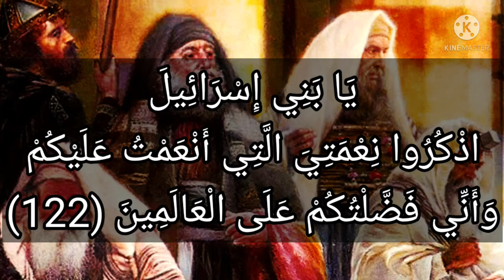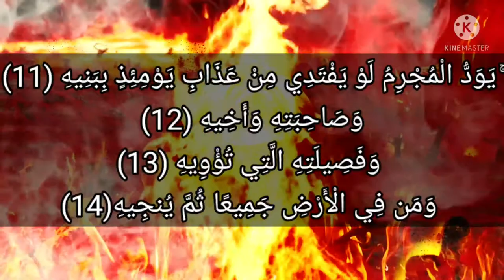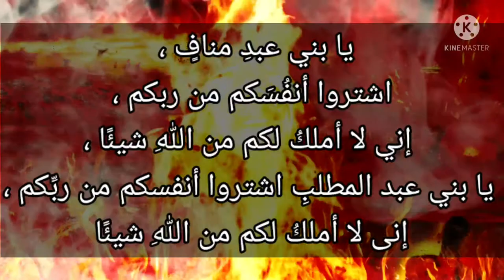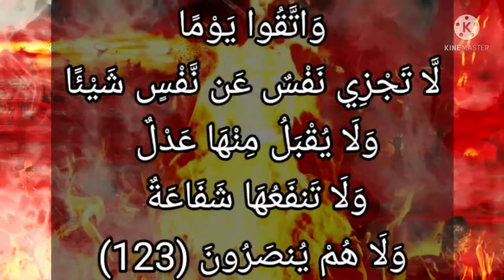البقرة-١٢٣: واتقوا يوماً لا تجزي نفس عن نفس شيئاً ولا يقبل منها عدل ولا تنفعها شفاعة ولا هم ينصرون.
وَاتَّقُوا يَوْمًا لَّا تَجْزِي نَفْسٌ عَن نَّفْسٍ شَيْئًا وَلَا يُقْبَلُ مِنْهَا عَدْلٌ وَلَا تَنفَعُهَا شَفَاعَةٌ وَلَا هُمْ يُنصَرُونَ (123)

تفسير بن كثير

قد تقدم نظير هذه الآية في صدر السورة ، وكررت هاهنا للتأكيد والحث على اتباع الرسول النبي الأمي الذي يجدون صفته في كتبهم ونعته واسمه وأمره وأمته . يحذرهم من كتمان هذا ، وكتمان ما أنعم به عليهم ، وأمرهم أن يذكروا نعمة الله عليهم ، من النعم الدنيوية والدينية ، ولا يحسدوا بني عمهم من العرب على ما رزقهم الله من إرسال الرسول الخاتم منهم . ولا يحملهم ذلك الحسد على مخالفته وتكذيبه ، والحيدة عن موافقته ، صلوات الله وسلامه عليه دائما إلى يوم الدين .

التفسير الميسر : واتقوا يوما لا تجزي نفس عن نفس

وخافوا أهوال يوم الحساب إذ لا تغني نفس عن نفس شيئًا، ولا يقبل الله منها فدية تنجيها من العذاب، ولا تنفعها وساطة، ولا أحد ينصرها.

تفسير الجلالين : معنى و تأويل الآية 123

«واتقوا» خافوا «يوما لا تجزي» تغني «نفس عن نفس» فيه «شيئا ولا يُقبل منها عدل» فداء «ولا تنفعها شفاعة ولا هم يُنصرون» يمنعون من عذاب الله.